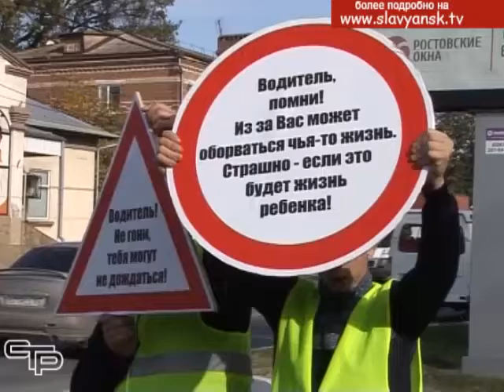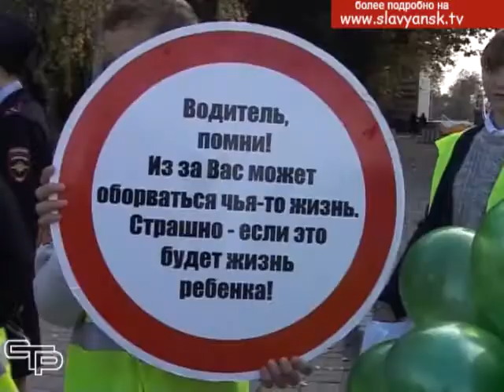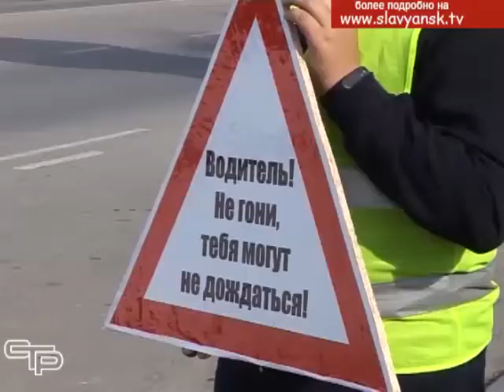Безопасность дорожного движения для учащихся – очень важная задача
Более двух месяцев прошло с тех пор, как стартовал учебный год в наших школах. Безопасность дорожного движения для учащихся – очень важная задача. И для того, чтобы избежать происшествий на дорогах, нужно привлекать внимание к этой теме.